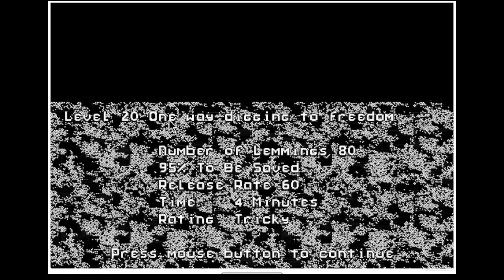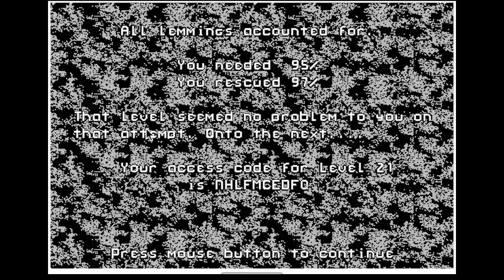Lemmings Monochrome - Tricky 20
One-way digging to freedom